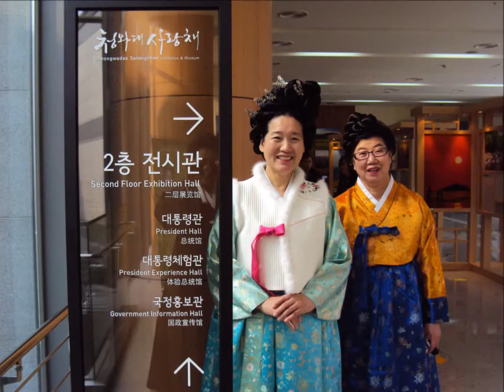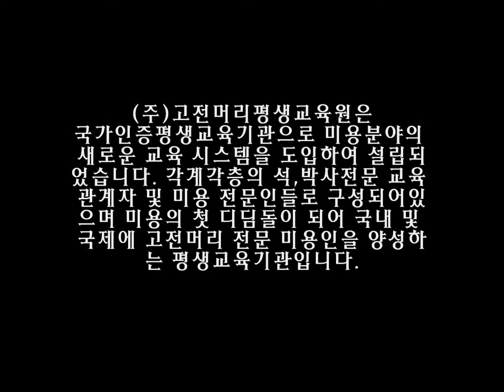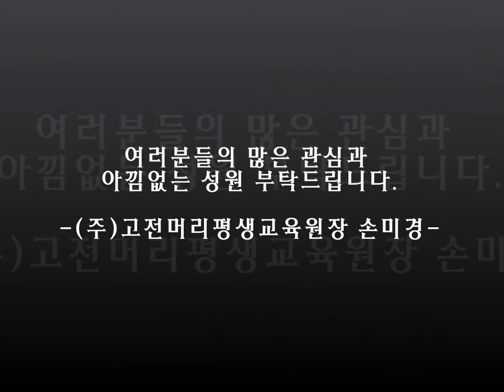개원 영상 20110724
2011 한국고전머리 개원영상 (손미경회장)